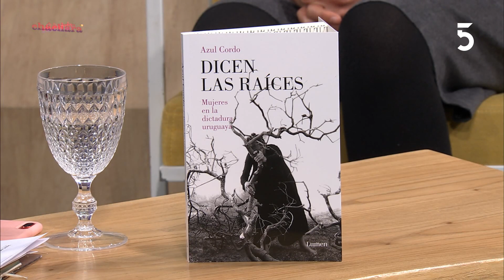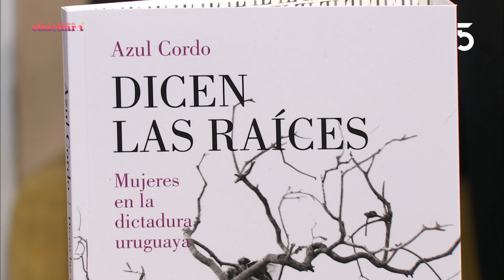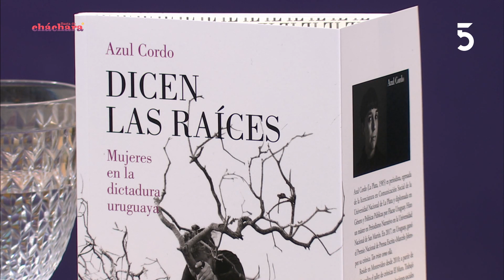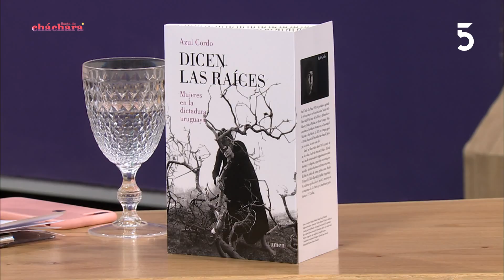Conversamos con Azul Cordo sobre su libro Dicen las raíces. Mujeres en la dictadura uruguaya